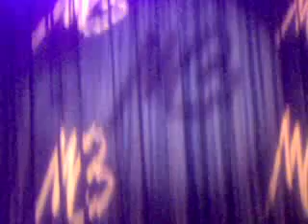Intro to Crazy Love Tour Michael Buble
Michael Buble Brisbane Concert